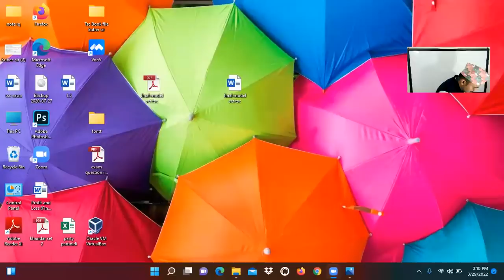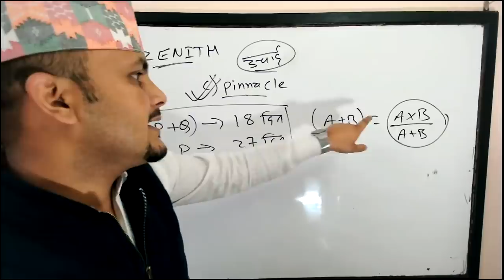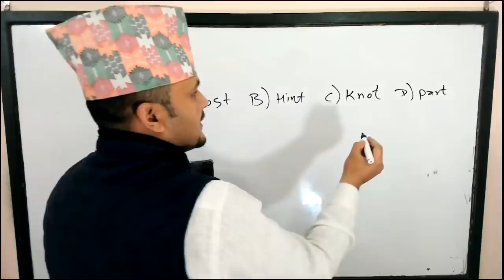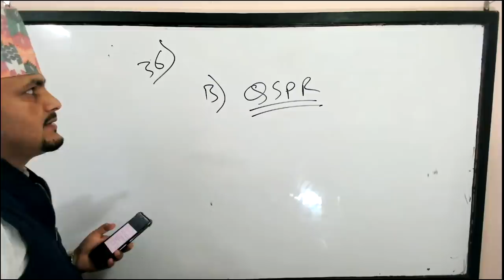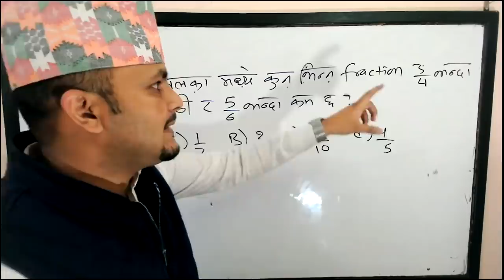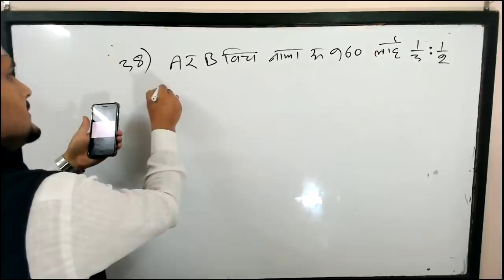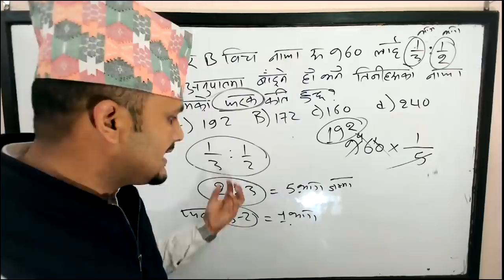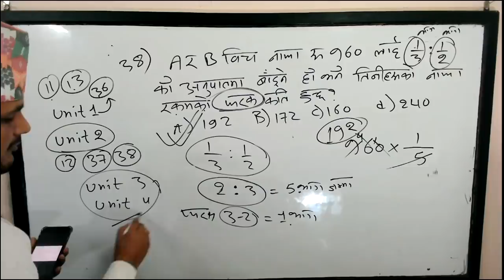tsc mavi exam question iQ feedback BY Kuber Adhikari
©teachfornepali(Kuber Adhikari)